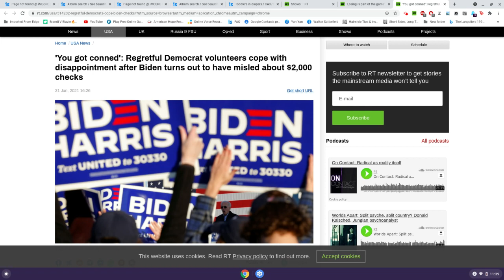Jan 31, 2021 11:39 AM